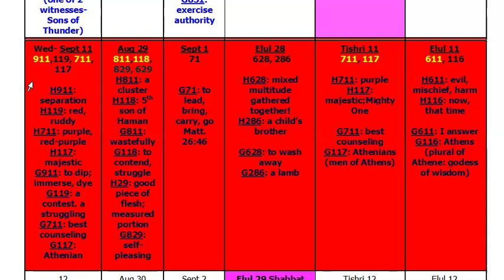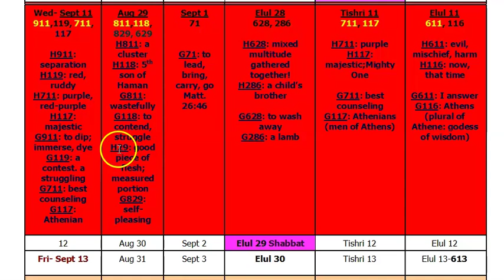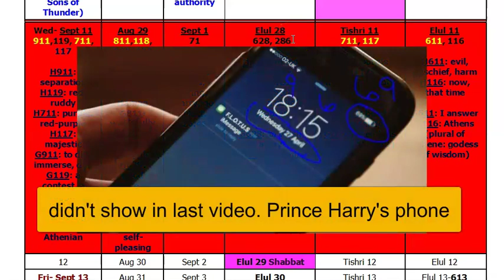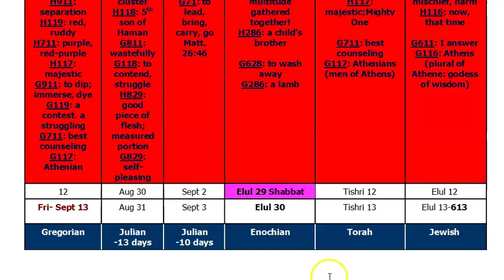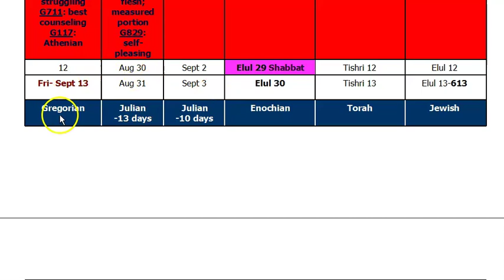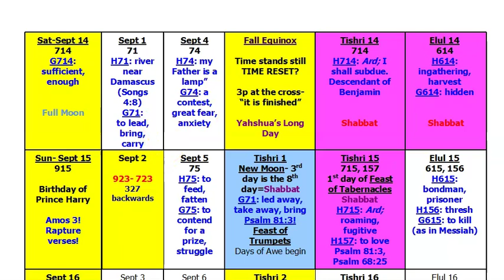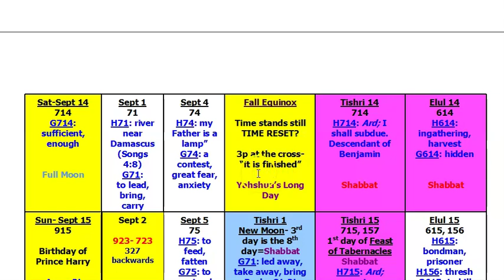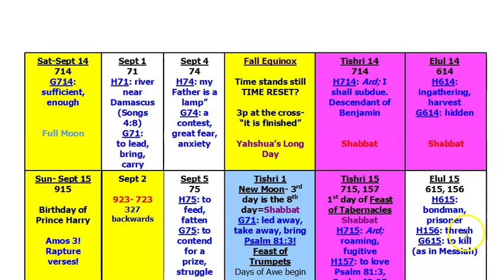WATCHING SEPTEMBER! The Calendars & Their Watch-Dates Part 3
this Casey's part 1 of 2 re. holographic tech
The Final Days "What happened to the moon?"